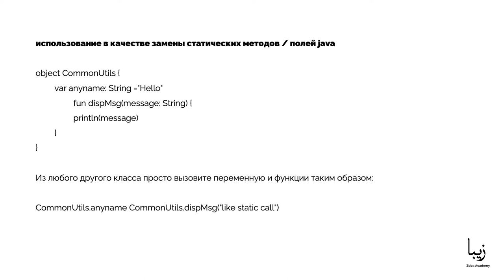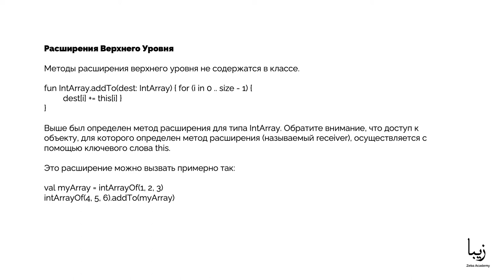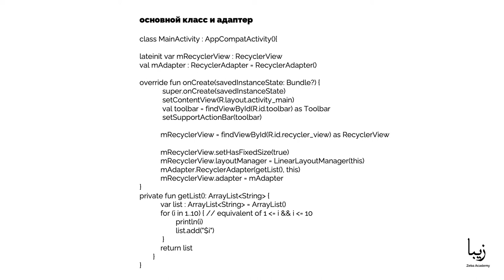Kotlin. Объекты Singleton. Аннотации. Делегированные свойства. Методы расширения. DSL. RecyclerView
🎥Часть образовательного курса "Kotlin" от Zeba Academy. Kotlin – это достаточно молодой язык программирования, который гораздо удобнее, чем Java, но при этом полностью с ним совместим. Это язык, подходящий, как для новичков, так и для опытных разработчиков, предельно лаконичный, компактный и понятный.

Два его главных преимущества – это простота и полная совместимость с Java. Первое позволяет использовать новый язык даже новичкам, а второе – применять его в уже существующих проектах на Java. Кроме этого, к преимуществам можно отнести и безопасность, т.к. заложенные в синтаксис Kotlin правила позволяют избегать мелких, трудноотслеживаемых ошибок, которые возникают лишь в момент исполнения программы.